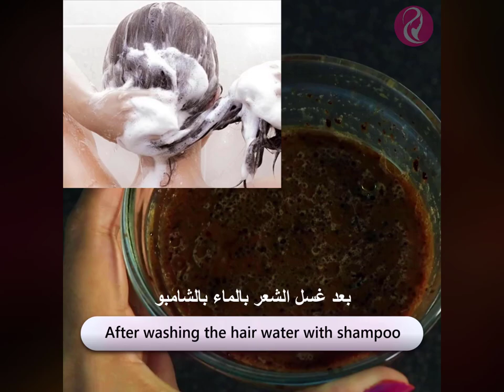White hair to black hair naturally in just 3 minutes and grow long hair fast with Coffee